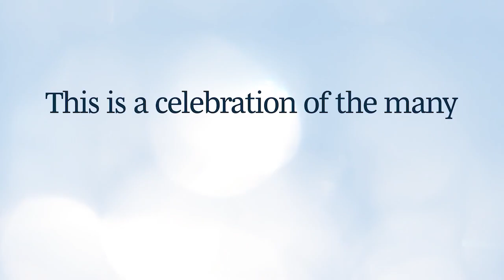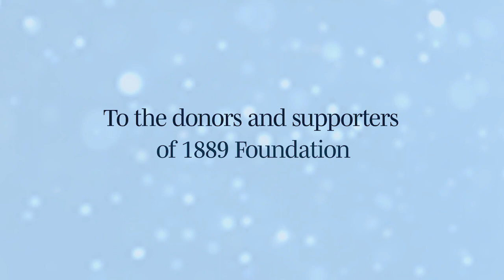1889 Foundation: Thank You 2023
Shows the ways 1889 Foundation is making a difference in our community.